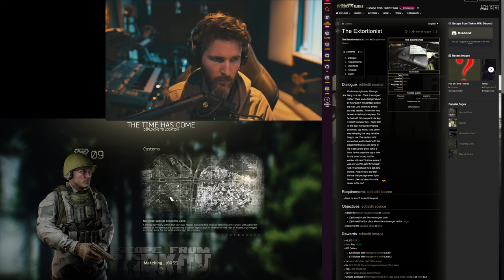Getting my Bearings on Customs | Day 5B Tarkov Beginner's Guide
Let's explore Customs together as I'm explaining Escape from Tarkov to new players.